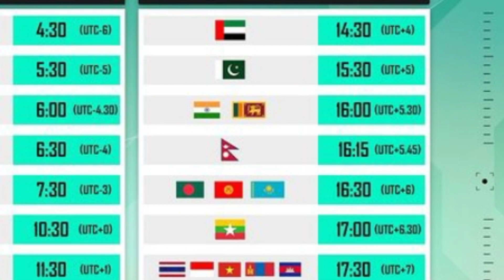PMGC Matches Timing in India or other Countries ?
Pmgc Schedule Explain in deta
Pmgc Timing in different Countries
Pmgc Timing in India
Pmgc Timing in Indonesia